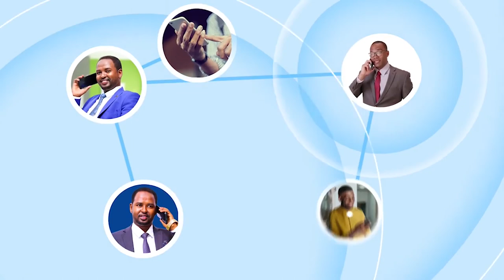Madaxweyne kuxigeenka JSL ayaa daah-furay buug ka hadlaya taariikhda faca-weyn ee dalkan JSL.